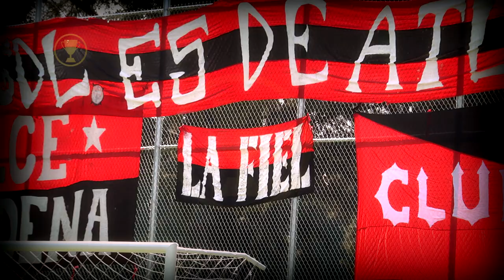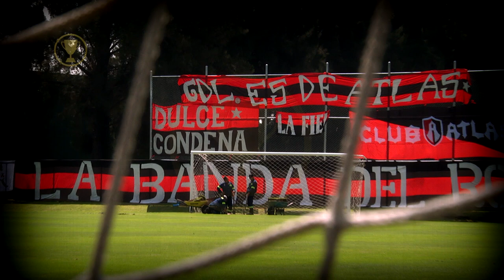DULCE CONDENA | B51 | CLÁSICO TAPATÍO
La Barra 51 demostró su apoyo incondicional hacía el club Atlas en una semana crucial para los Rojinegros: semana de clásico. 🦊

La afición del Atlas, demuestra una vez más que es lo que hace más grande a los Zorros, dándose cita en el hotel de concentración y además colocando trapos y banderas en la Madriguera Rojinegra. 🔴⚫️